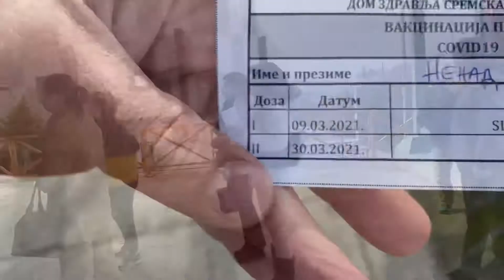Sremska Mitrovica- Počela vakcinacija bez zakazivanja termina